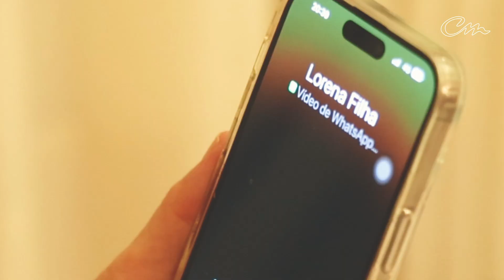Credimóveis - Boas festas e feliz 2024!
Que neste Natal sua presença seja o maior presente que você possa dar e receber daqueles que ama! ❤️